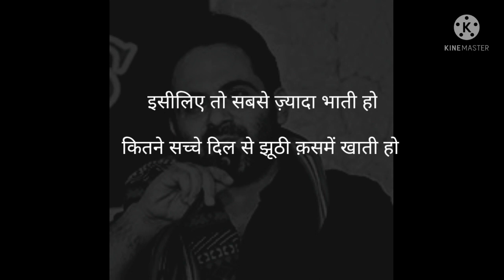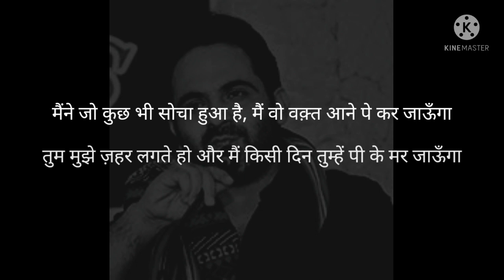Tehzeeb Hafi Poetry || Maine Jo Kuch Bhi Socha Hua Hai || Hindi/Urdu Shayari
मैंने जो कुछ भी सोचा हुआ है, मैं वो वक़्त आने पे कर जाऊँगा,

तुम मुझे ज़हर लगते हो और मैं किसी दिन तुम्हें पी के मर जाऊँगा ।।

- तहज़ीब हाफ़ी
1988 | तौंसा शरीफ़, पाकिस्तान

नई नस्ल के अग्रणी शायर।